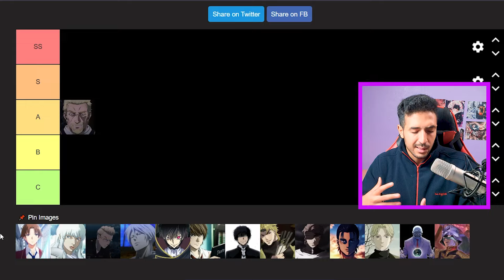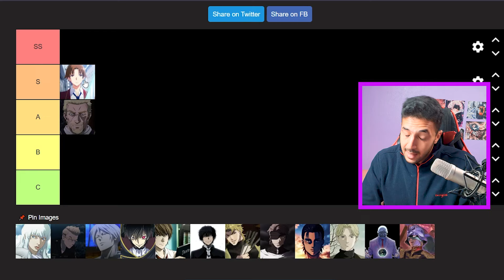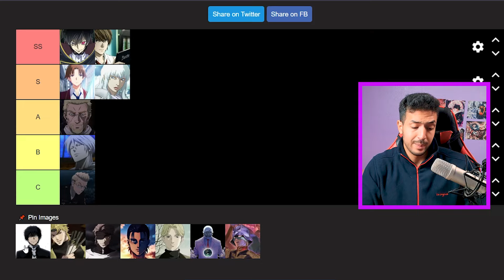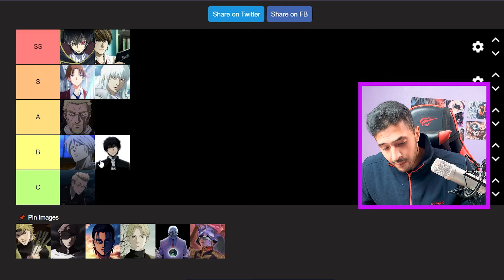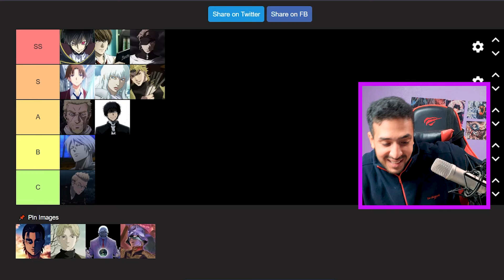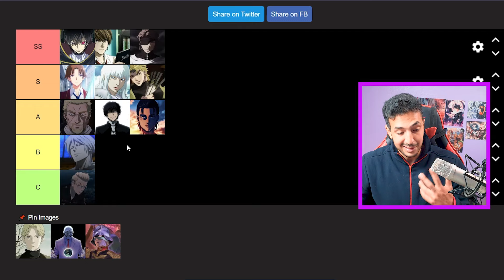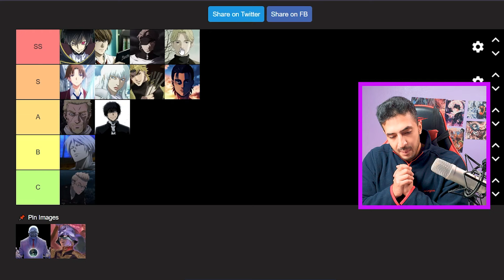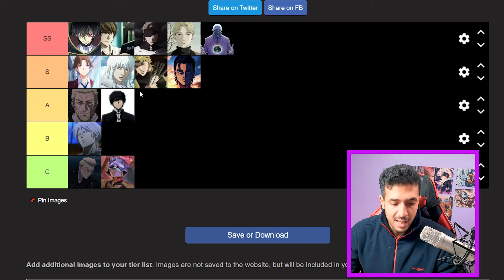تقييم افضل المتلاعبين بعالم الانمي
افضل المتلاعبين بعالم الانمي
Best Manipilators in anime
و لا تنسى دعمي بلايك و نشر المقطع يا صديقي 😉
مشاهدة ممتعة